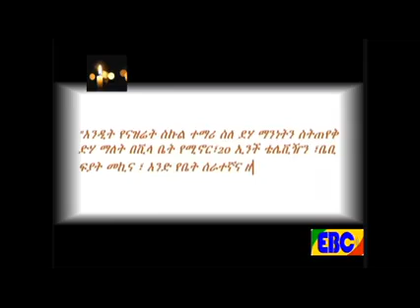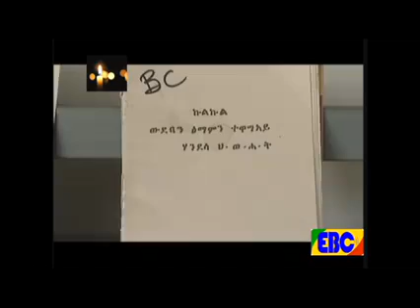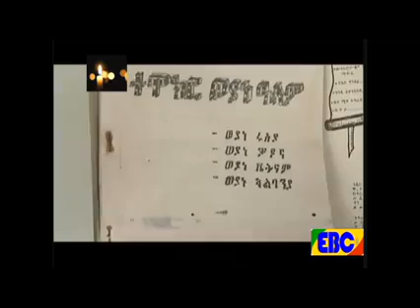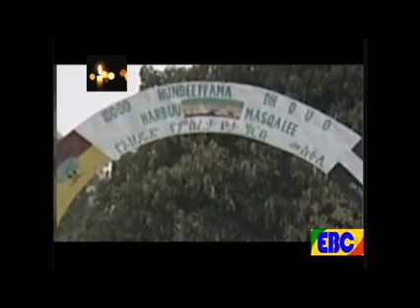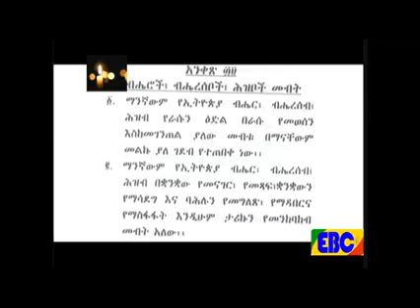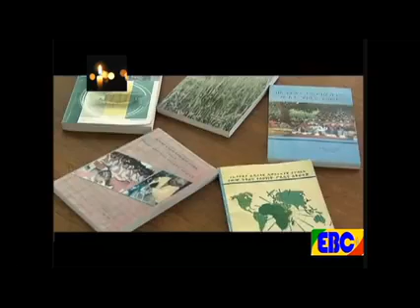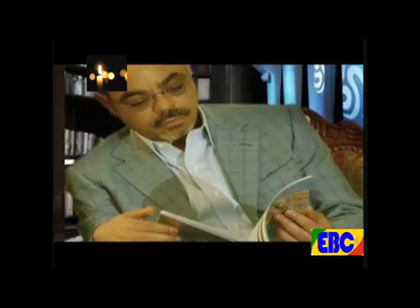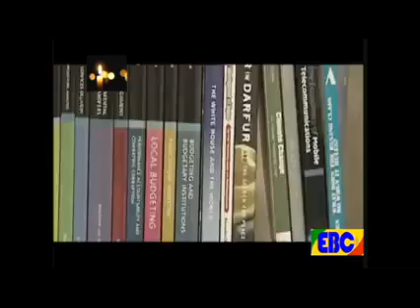Meles Zenawi የታላቅነት ሚስጥር